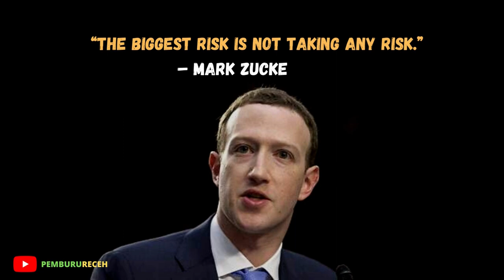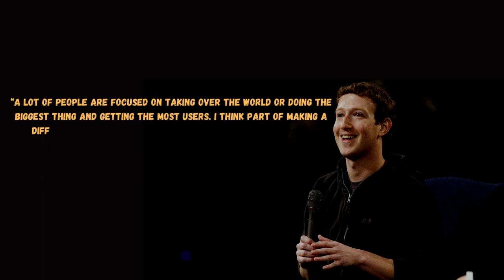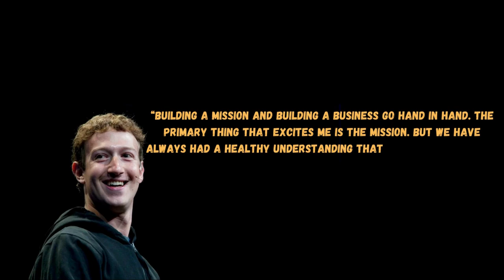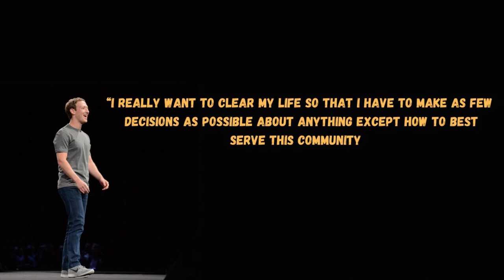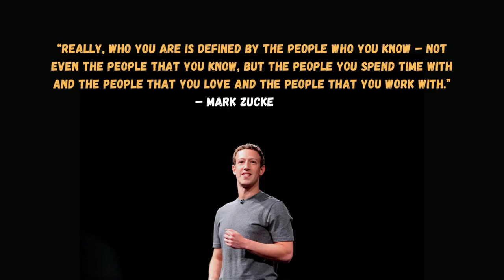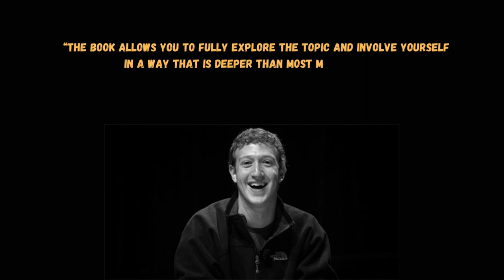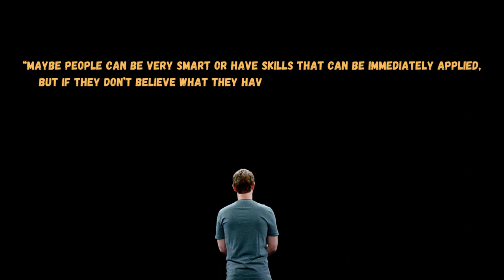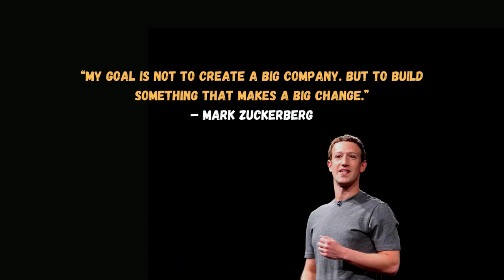Top 36 Best Mark Zuckerberg Quotes, Here’s our collection of the best.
Mark Zuckerberg is the founder of Facebook and worth billions of dollars!

He’s also recently been slowly rising to the top of the list of richest people in the world. Zuckerberg’s not there yet, but he’s gaining on the likes of Warren Buffett and Bill Gates!

Thanks for viewing this collection of the best Mark Zuckerberg quotes! Don’t forget to share them on social media.